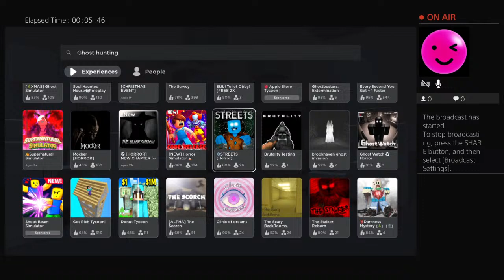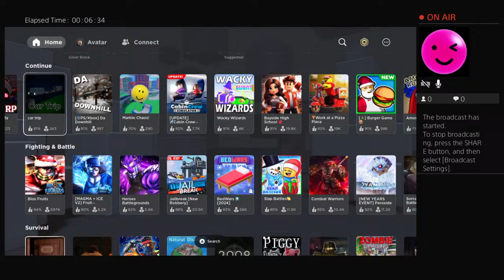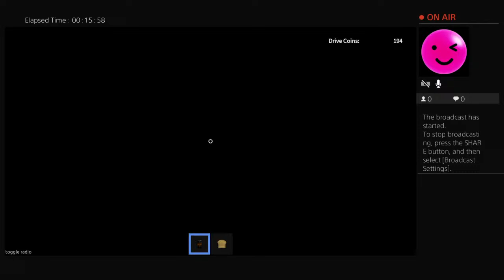D'lylah's live brodcast